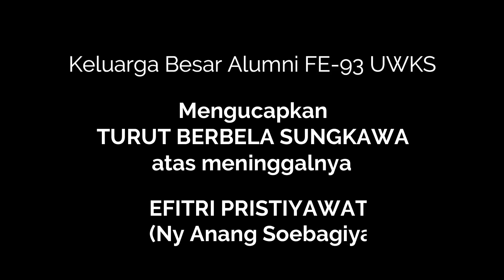Takziah Ke Mas Anang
Turut berbela sungkawa atas Meninggalnya Istri Mas Anang